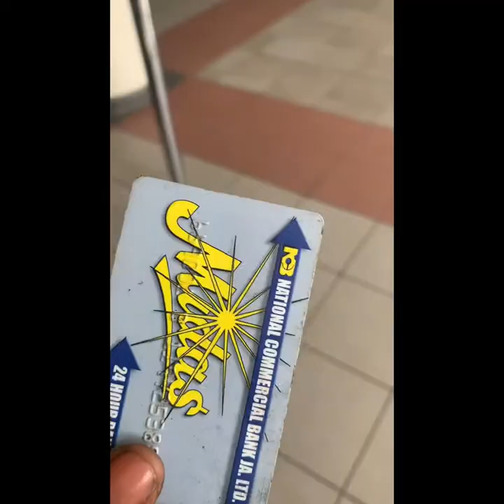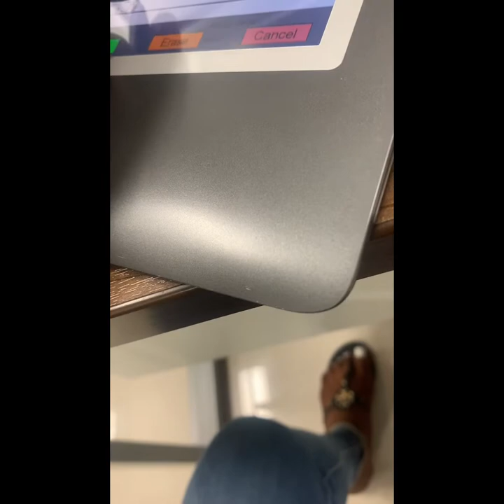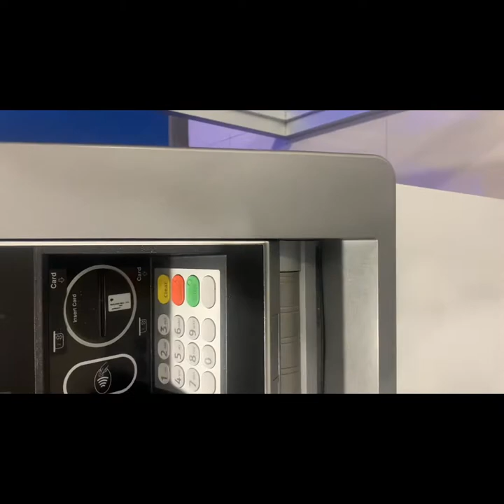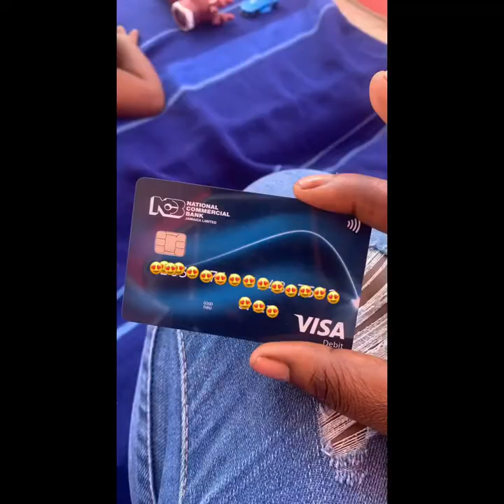Come with me to get my new NCB credit card/debit card